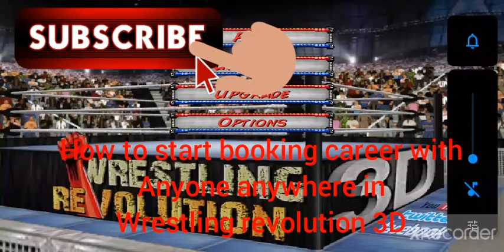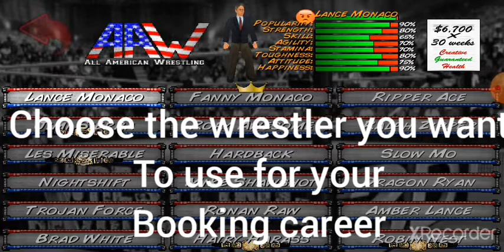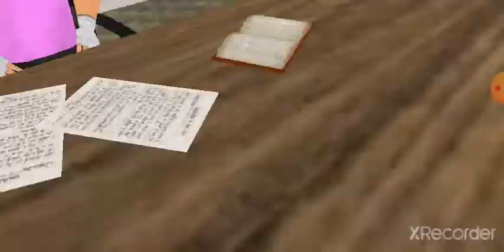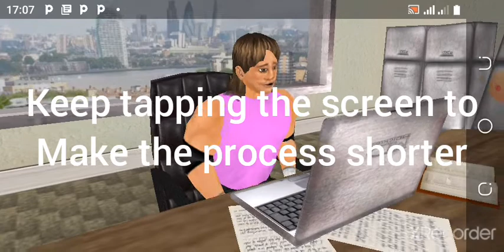how to start booking career any where without pro license in wrestling revolution 3d